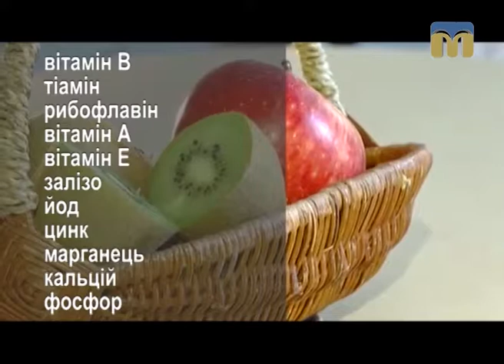Новий День. Рубрика - "Їстівна азбука"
Ківі.